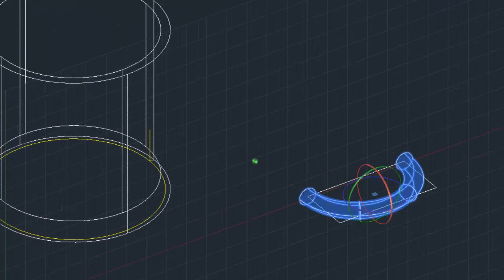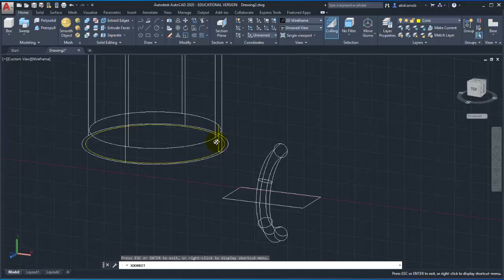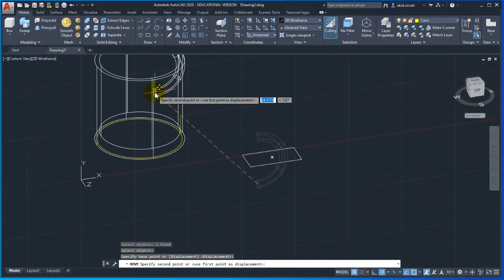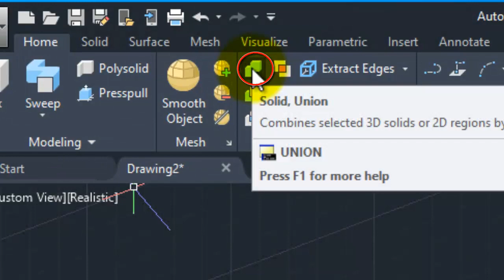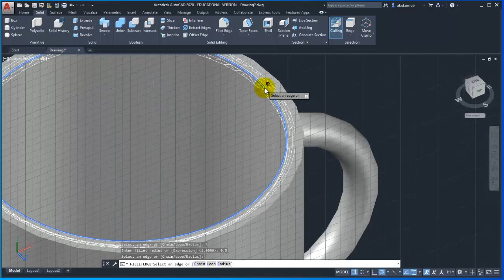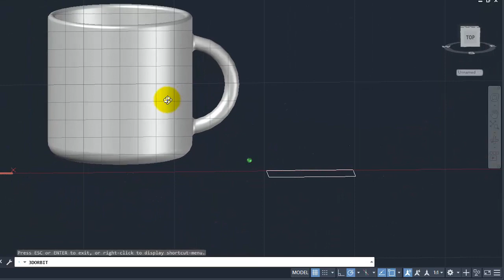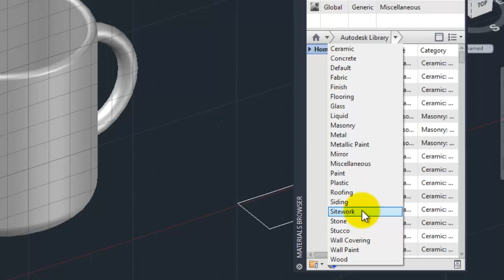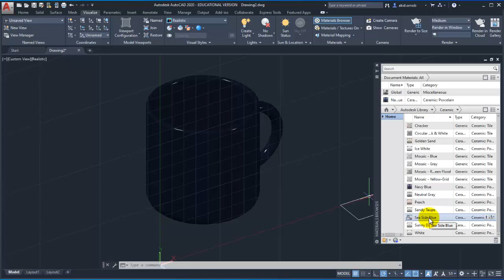AutoCAD 2020 3D tutorial - creating a mug part 3 (3D rotate, Union, Fillet edge, materials)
This is the final tutorial on how to model a mug in 3D. This tutorial shows you how to rotate objects in 3D, use UNION on separate 3D bodies, fillet the 3D edges, and add materials to 3D bodies.